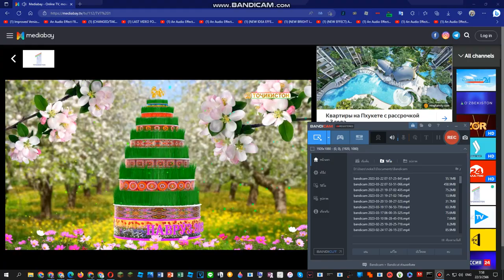Tojikiston 1 National Anthem 22/3/2023